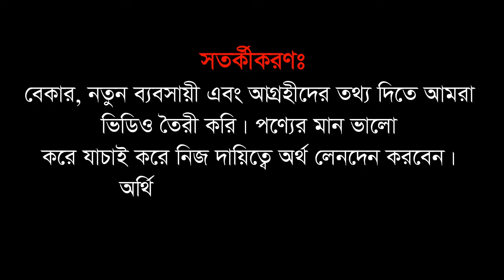ইলেকট্রিক পণ্যের পাইকারি দাম ২০২৪ | Electric Product Wholesale Price 2024 | Business BD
দ্বিগুণ লাভের ইলেকট্রিক ব্যবসা ১ টাকায় কিনে ১০ টাকায় বিক্রি!
পণ্য কিনতে যোগাযোগ করতে পারেন:
ফাহিম ইলেকট্রিক
দোকান: ৬-৭, তাজ ইলেকট্রিক মার্কেট, নবাবপুর, ঢাকা
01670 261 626, 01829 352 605